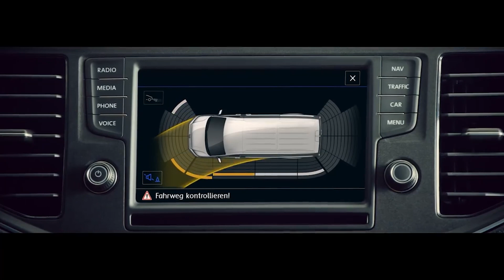Minuta z Porsche Česká republika - 56. díl - vánoční speciál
Podívejte se, jaký byl rok 2023 pro naše značky.